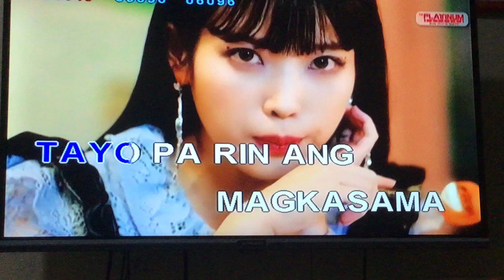Videoke Score 94